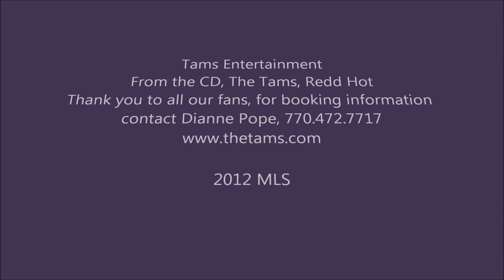The Tams "Picture Of You" 2013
The Tams continue as one of the longest lasting music acts that has contuined it's sucess with new hits to go with  it's list of gold and platinum records.  The R&B success is still secondary to the SHOW The Tams put on for their fans. Add to that, the guys are compassionate not just about music, but their community.

The Tams have had four #1 songs at the national, and international levels, as well as one major regional hit:

What Kind of Fool - #1 R& B / #6 Top 40 (1963) -
This was The Tams first national hit record, bringing them into the households of millions through a tremendous amount of airplay.
Be Young, Be Foolish, Be Happy - #26 Top 40 (1968) -
This song is The Tams' greatest US Chart success, selling over 1,000,000 copies and becoming their only RIAA Certified Gold Record single.
Hey Girl Don't Bother Me - Three weeks at #1 in England (1971) One of three UK chart hits for The Tams, this ABC/Dunhill records release also has the distinction of being the the #1 song of year in the UK.
Walkin' Dr. Bill - Officially recorded by "The Tams (with G.C. Cameron)," this was a duet with the former lead singer of The Spinners singing much of the lead. Charles Pope, Lil' Red Cottle and the rest of the Tams lent excellent background vocals to the song. This heavily R&B-flavored but danceable song sat at #1 for almost a month on the Rhythm-and-Beach Top 40. "Walkin' Dr. Bill was #1 in the Summer of 2000 and won "Song of the Year" at the 2000 CAMMY Awards.
I've Been Hurt - Although never on the charts, "I've Been Hurt" was most likely the biggest regional hit ever (based on sales and airplay) prior to 1980. To show the importance of regional sales and airplay, Maurice Williams and the Zodiacs have an RIAA Gold Record for Maurice's song "May I" that never made the Billboard Top 100. Many radio stations and DJs consider "I've Been Hurt" to certainly be the biggest selling and most played Tams song EVER, even though it was primarily popular in the southeast (and not recognized as a national hit by Billboard).
Their total honors include:

1 Platinum record
2 Gold Records
13 Albums
Featured in "Top of The Pops"
Featured in "Gold Mine" magazine
1986 " Beach Band of the Decade " by Beach Music Awards
1988 " Outstanding Black Musical Group" by the Atlanta Black History Awards
1992 Inducted into the Atlanta Hall of Fame
1994 Inducted in Beach Music Hall of Fame
1996 Inducted into Georgia Music Hall of Fame
1999 Recorded "Flesh and Bones" with Jimmy Buffett / Beach House on the Moon" CD
1999 Touring with Jimmy Buffett / Beach House on the Moon US tour
2000 Cammy Award Winner for "Walkin' Dr. Bill," a duet with G.C. Cameron
Bittersweet Success in England. The Tams had a separate and successful tour of the British charts. "Be Young, Be Foolish, Be Happy" made it to the UK Top 40 (#32) in 1970. The next year they had the #1 song in the UK, with a reissue of Ray Whitley's "Hey Girl Don't Bother Me." The song hit #1 on September 18, 1971 taking over from Diana Ross' hit "I'm Still Waiting," and remained there for three weeks until Rod Stewart's mega-hit "Maggie May" bumped it from the top.

The Tams' next major UK chart success was a Top 5 smash in 1987 called "There Ain't Nothing Like Shaggin." This song, featured the vocals of Joe Pope, and was released (as were all of the songs in England) by ABC/Dunhill Records. The final Tams hit in the UK was "My Baby Sure Can Shag." Unfortunately for The Tams, all of the songs released in England were under their original contract with Bill Lowrey; this meant that The Tams never received one penny of royalties for the millions of records they sold in the UK (and Europe).

2013 Sealy Productions Charlotte, NC